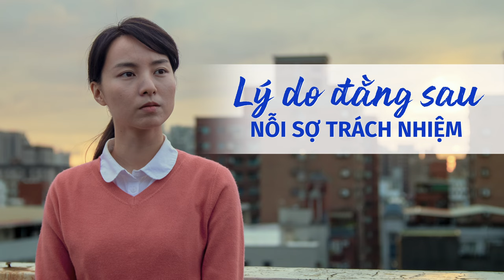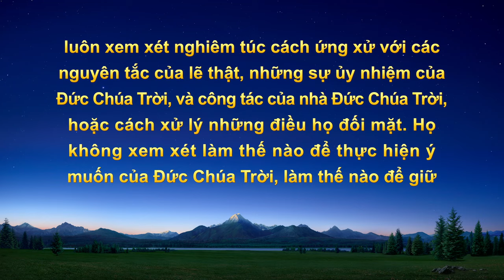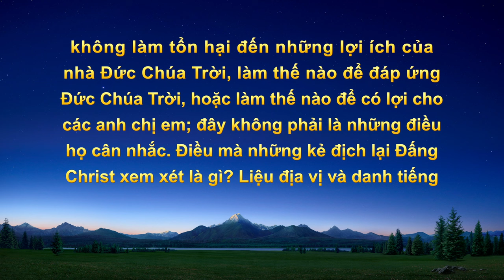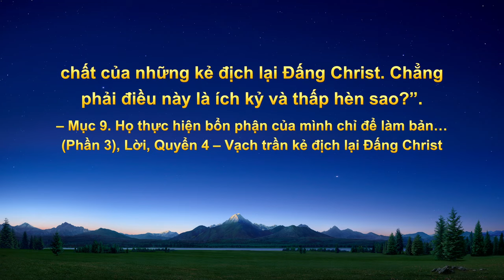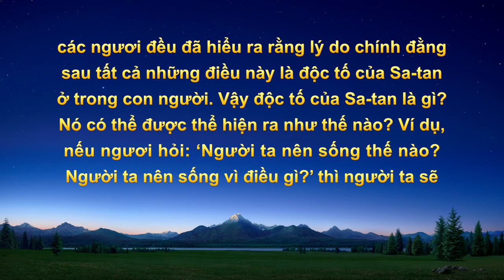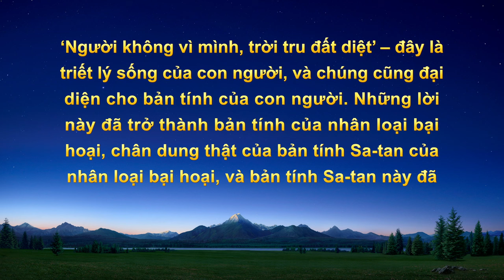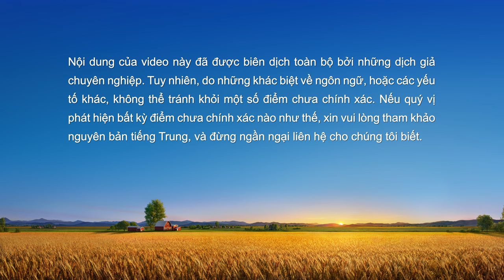Video Về Lời Chứng Lồng tiếng Việt | Lý do đằng sau nỗi sợ trách nhiệm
Chúng ta sợ nhận trách nhiệm trong bổn phận, và luôn chùn bước khi gặp khó khăn. Tính chất của cách tiếp cận bổn phận như thế này là gì? Căn nguyên của vấn đề nằm ở đâu? Làm sao chúng ta tìm kiếm lẽ thật để giải quyết nó? Cùng xem Lý do đằng sau nỗi sợ trách nhiệm để biết nhé.